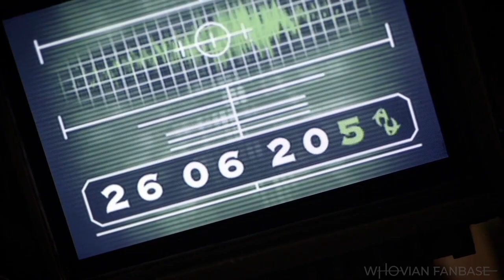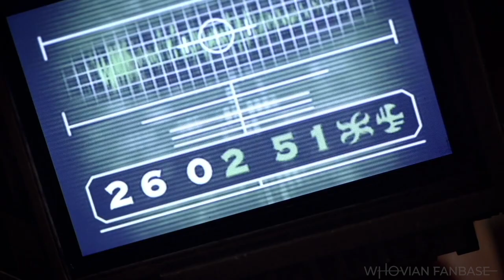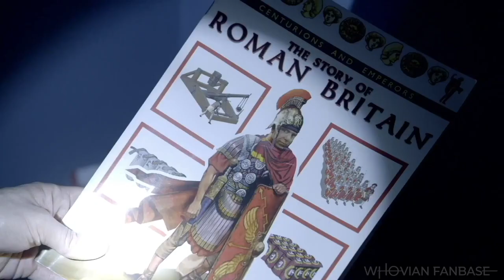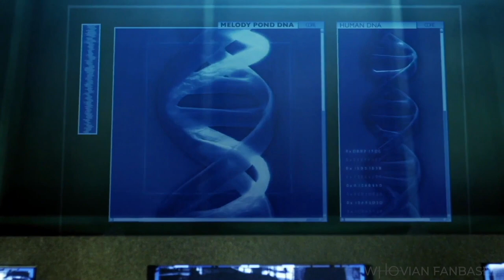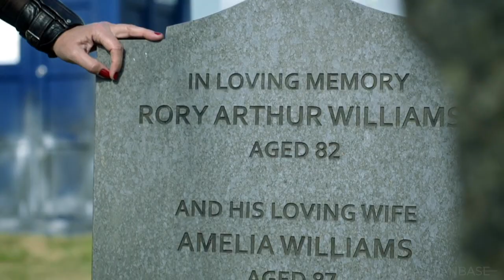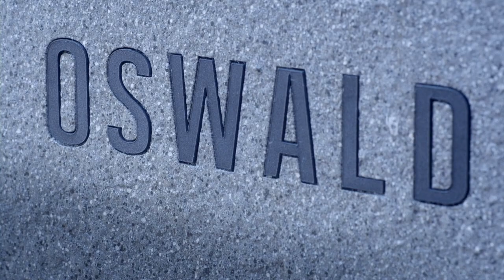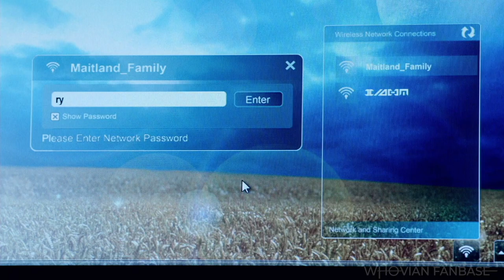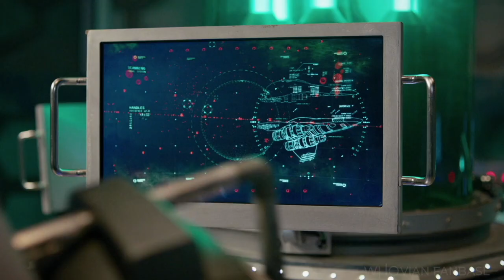The Eleventh Doctor Story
Every new Doctor is a perfect place to begin your Doctor Who adventure, and that was never more true than with the Eleventh Doctor, Matt Smith. Take a look back in this mega recap of The Eleventh Doctor's journey in Doctor Who since he first appeared on our screens in 2010 until the Time Lords granted him a whole new cycle of incarnations in 2013...

Crashing into the lives of Amy Pond, and her boyfriend (later, husband) Rory, he solved the mystery of the time-erasing cracks in the universe, escaped his own death, restarted reality and even found time to marry River Song. A broken man after Amy and Rory were sent back in time by a Weeping Angel, and a Victorian-era Clara fell to her death, he decided to disappear. But it wasn't long before the lure of "the woman twice dead" brought the Doctor out of retirement. Finding his own tomb on the embattled Trenzalore and meeting a shameful, hidden past incarnation, started him on a path of redemption, teaming up with the Tenth Doctor to save Gallifrey rather than burn it. After sacrificing his life to defend Trenzalore, and granted a whole new cycle of incarnations by the Time Lords, the Doctor regenerated once more…